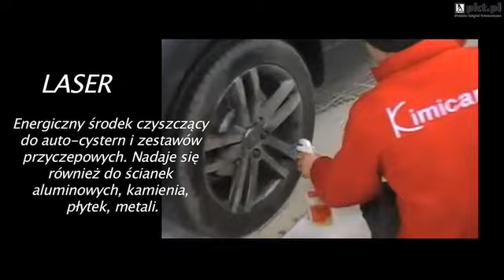Artykuly Motoryzacyjne Raciechowice Technolak. Artykuly motoryzacyjne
Technolak. Artykuly motoryzacyjne znajduje sie w miescie Raciechowice i jest doskonalym rozwiazaniem, jezeli szukasz produktów lub uslug w branzy artykuly motoryzacyjne lub auto tuning. Aby dowiedziec sie wiecej, zadzwon na numer telefonu odwiedzic nas na ulicy Raciechowice 260, 32-415 Raciechowice lub zajrzyj na nasza strone internetowa pod tym adresem url.